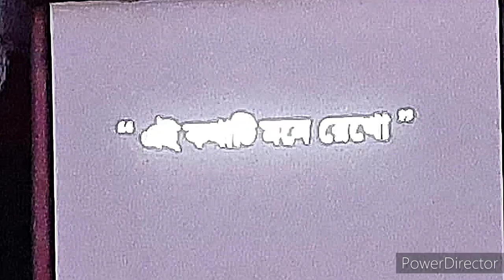Jorasanko Thakurbari || Light & Sound show || a short trip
Jorasanko Thakurbari Kolkata is one of the most beautiful heritage buildings of Kolkata, the birth place of Rabindranath Tagore and also the place where he spent his childhood days and later years.
     Jorasanko Thakurbari has been converted into Rabindra Bharati University, a centre for Indian Classical Fine Arts.
The history of Jorasanko Thakur Bari goes back to 1784 when a piece of land was gifted to Nilmoni Tagore .The Thakur Bari was later expanded by Prince Dwarkanath Tagore, the illustrious grandfather of Rabindranath Tagore in 18th century. Situated in the north of Kolkata, the mansion is located in Jorasanko, near Girish Park on Chittaranjan Avenue.

The name Jorasanko came from the fact that there are twin Shiva temples near the home.

Jorasanko Thakurbari Entry Fee
     ₹20 per Indian adults
     ₹10 per Indian students

     ₹50 per Indian adult for Light & Sound show

Jorasanko Thakurbari Timings
    Monday / any national holiday --      Closed

Light & Sound show timings
    6.00pm to 6.40pm ( Bengali , Hindi and English)

Jorasanko Thakurbari Kolkata
Address: 259, Rabindra Sarani, Singhi Bagan, Jorasanko, Kolkata, West Bengal, 700007, India